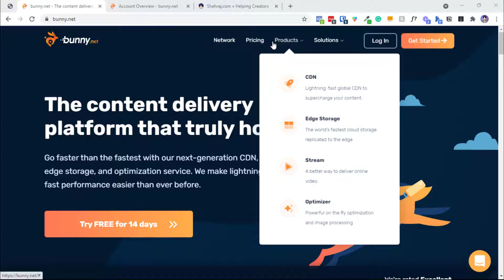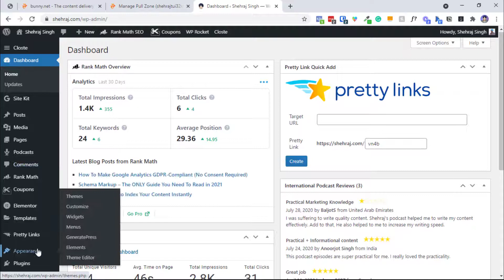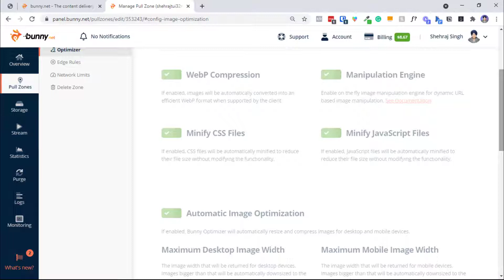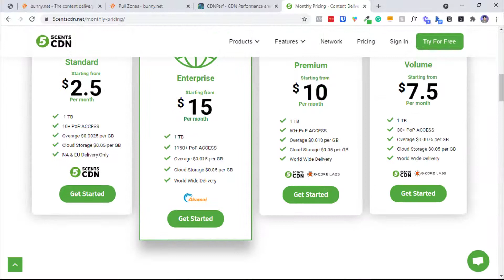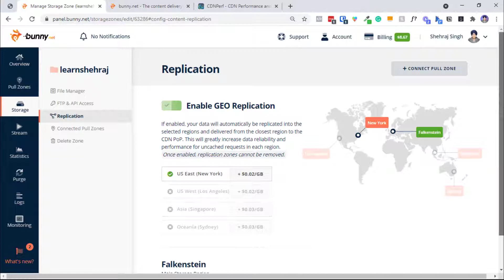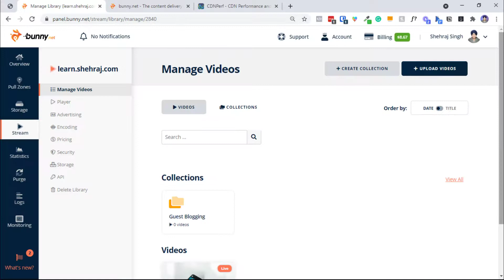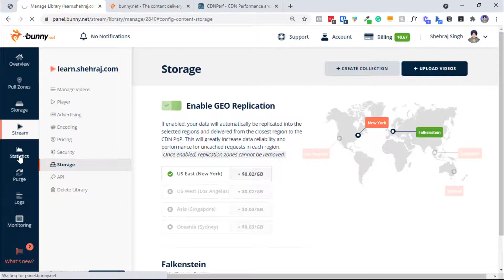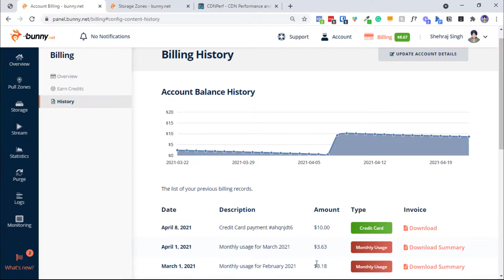Bunny.Net Review: Enhance Your Wordpress Speed (CDN on🔥)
Bunny.net is one of the most popular CDN, They provide services such as Video Steaming, cloud storage, etc. I've done a in-depth review of their service.